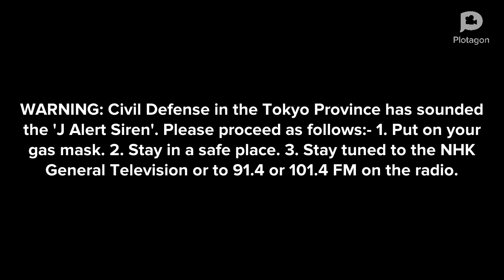Missiles - Pop Pixie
Lockette (Laura Lenghi) follows steps do not panic IGOLEE (Henry Omega-Diaz) and Clara (Jennifer Tilly) tokyo province NHK General TV Hari (Caitlin Glass) and Piff (Gaia Bolognesi) Tune (Eva Padoan) and Digit (Gemma Donati).

Episode 1 Cast:
Laura Lenghi (Lockette) / Chatta (Perla Liberatori) / Jolando Granato (Amore) / Eva Padoan (Tune) / Gaia Bolognesi (Piff) / Gemma Donati (Digit) / Nia Sanchez (Ichigo) / Jana Agoncillo (Chika) / Raven Symone (Maylee) / Carla Abellana (Kate) / Yesha Camille (Sakura) / Jennifer Tilly (Clara) / Caitlin Glass (Hari) / Henry Omega-Diaz (IGOLEE)